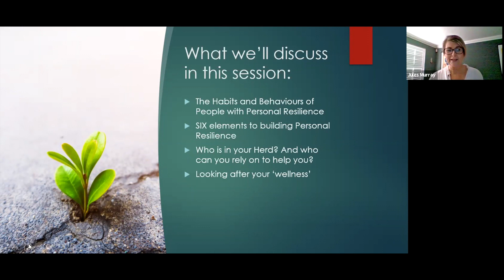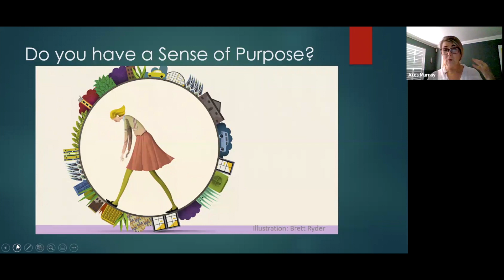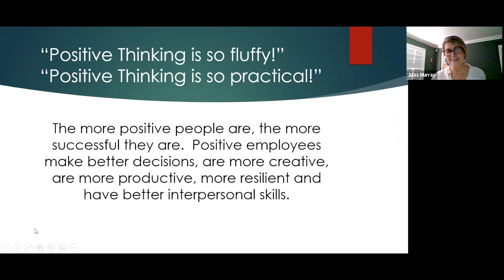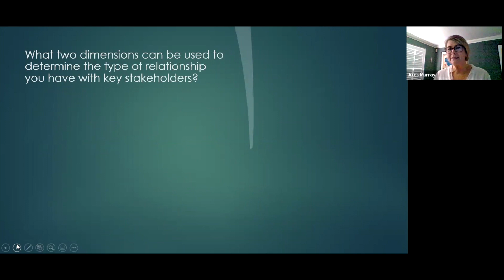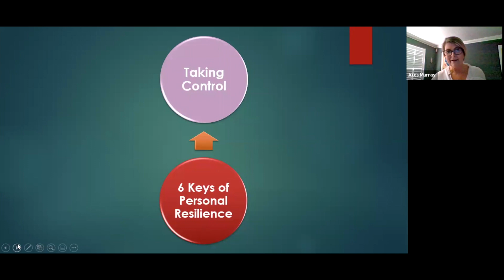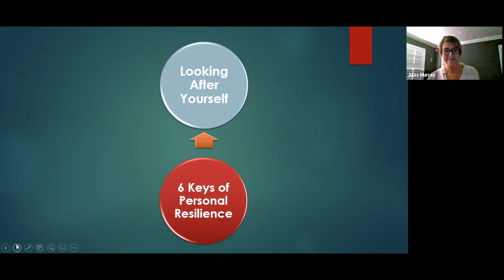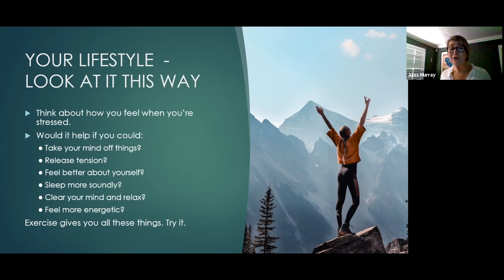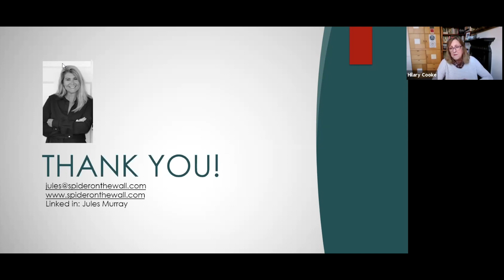MIDAS Personal RESILIENCE and WELLBEING - Strategies For Building Yours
Catch up on our Personal Resilience and Wellbeing Masterclass by Jules Murray from Spider on the Wall. In it, Jules discusses what resilience is and her 6 keys to developing yours.